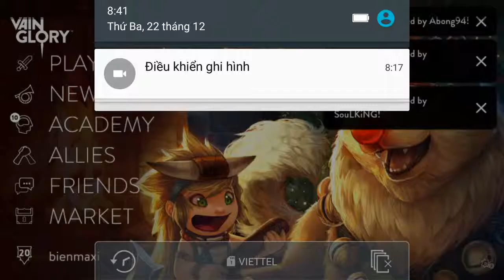Vainglory e374 Mr Bean